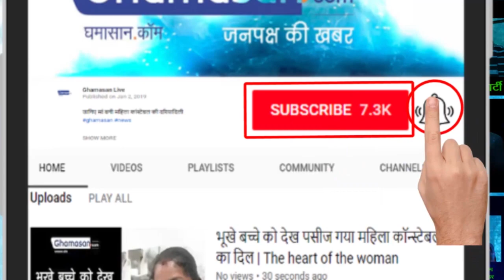MP News: HeeraLal Alawa KamalNath मंत्रिमंडल में मंत्री बनेंगे - HeeraLal Alawa In KamalNath Cabinet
Dr. Alawa will be strengthened by making minister | डॉ अलावा को मंत्री बनाने से मजबूत होगा धार में जनाधार.